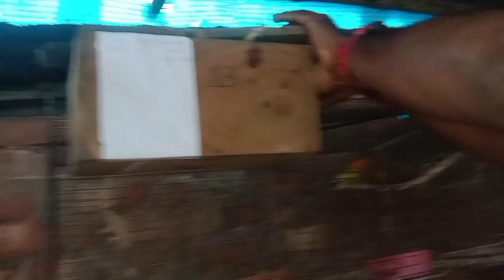Lovebird and Java Sparrow Progress In My Farm | @abbirdsanddoglovers2398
Some important videos of our channel -

Your queries.

Bird care
Bird information
Bird breeding
Bird breeding information
Bird breeding tips
Bird breeding care
Bird winter season care
Bird full information
Bird medicine
Bird best natural medicine
Bird best soft food
Bird best mix seed
Bird cage selling
Bird baby care
Bird breeding idea
Bird singing
Bird feeding
Bird baby hand feeding
Bird best idea
Bird price Kolkata
Bird sound
Bird profit
Bird talking
Bird market situation
Bird selling
Bird best video
Bird lover

All typs lovebird

Sun Conure
Pineapple Conure
Blackcap Conure
Yellow side Conure
Blue side Conure
Lorykeet
Grey parrot
African parrot

Lovebird
Albino red eye
Lutino fisher
Albino split
Lutino fisher split
Green Fisher
Green opaline
Blue mask
Violet Mask
Wild Mask

Finch
Gouldian finch
Golden finch
Star finch
Long tail finch
Zebra finch
Bengali finch
Diamond sparrow
Owl finch

Java
white java
black java

cockatail
Butterfly cockatail